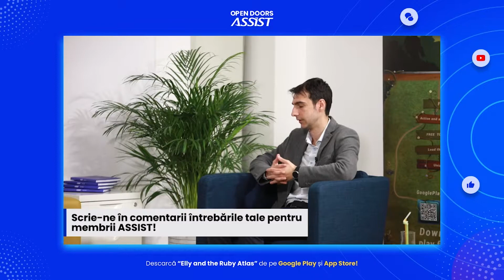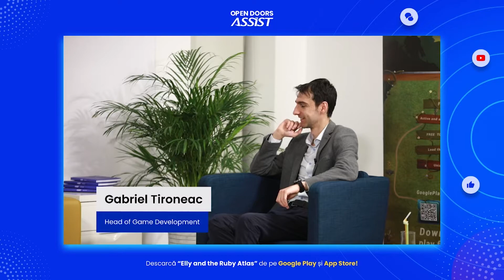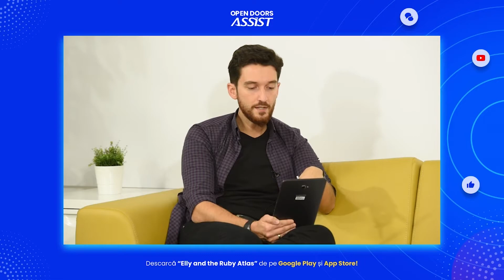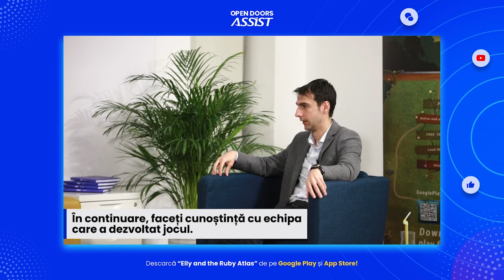Cum să începi o carieră în game development | ASSIST Open Doors 2020 Highlights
Îți dorești să devii game developer dar nu știi ce studii să urmezi?
Vrei să afli în ce constă meseria de game developer?

Urmăriți clip-ul pentru a descoperi informații despre rolul  unui game developer  într-o firmă de software development și cum se desfășoară o zi de lucru în acest rol.

Dacă la sfârșitul acestei sesiuni încă ai întrebări fără răspuns, nu ezita să urmărești și restul  înregistrărilor de la evenimentul Open Doors 2020 ASSIST, pe canalul nostru și să ne scrii întrebările sau sugestiile tale în comentarii!

Află de la colegul nostru Gabriel detalii despre ce implică o carieră în game development, ce anume o face interesantă, care sunt provocările pe care le întâmpină un game developer de-a lungul carierei dar și care sunt satisfacțiile acestui job.
Gabriel va împărtăși din experiența lui profesională în acest domeniu, care sunt pașii care trebuie parcurși în cazul în care vă pasionează această industrie dar și ce studii ar trebui urmate pentru a putea avansa în această carieră.

📅 Open Doors ASSIST 2020 s-a desfășurat online în perioada 24-26 noiembrie și a putut fi urmărit pe platformele Facebook, YouTube și Twitch. Evenimentul este dedicat studenților și profesioniștilor pasionați de IT, din Suceava.
Ediția de anul acesta a avut ca scop aducerea în prim plan a discuțiilor despre oportunitățile de carieră din domeniul IT.

ASSIST Software este una din principalele firme de pe piața suceveană care investește constant în dezvoltarea profesională a studenților, încă din timpul facultății oferind numeroase stagii de practică pentru studenții Universității Ștefan cel Mare din Suceava, pe parcursul cărora aceștia au ocazia de a aplica în proiecte reale cunoștințele dobândite la cursuri.